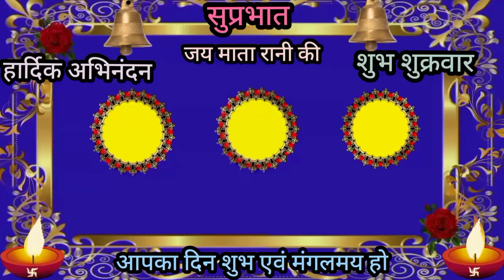शुभ शुक्रवार Shubh Friday Durga Mata Aarti Watsapp status Good morning status जय अंबे गौरी🙏🌹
Shubh Friday shubh
Shubh Friday watsapp status
Devotional status
durga Maa status
Friday morning best bhajan status
Friday special status
Durga Maa watsapp status
New best 2022 bhakti status
Navratri special status
Durga Maa Video
Durga Maa ke bhajan
Durga ji ka bhajan status
Durga ji
 vishnu Bhagwan Aarti
Shubh somvar Shankar ji bhajan watsapp status
Shubh Mangalvar Tuesday Saturday Hanuman ji bhajan watsapp status
Shubh Budhwar Wednesday status
Shubh Guruvar Thursday Vishnu ji bhajan Aarti Watsapp status
Shubh Shukrvar Friday Durga Maa Laxmi puja status
shubh Ravivar Suryadev status
Good morning status
Daily Good morning status